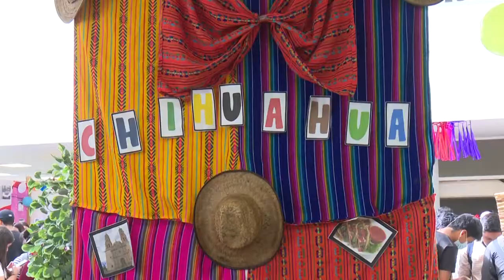Realiza DACEA Verbena Mexicana en el CIVE, participan 1000 estudiantes